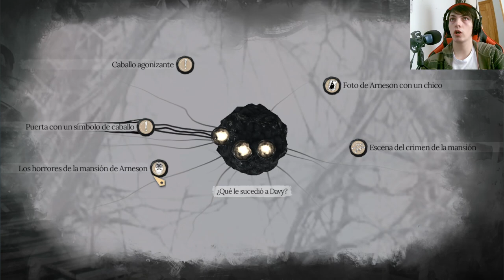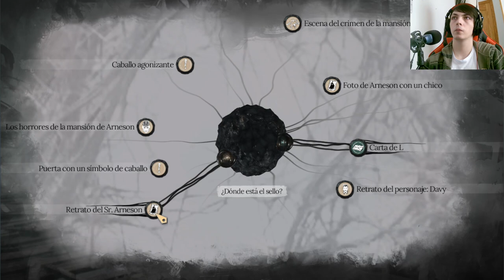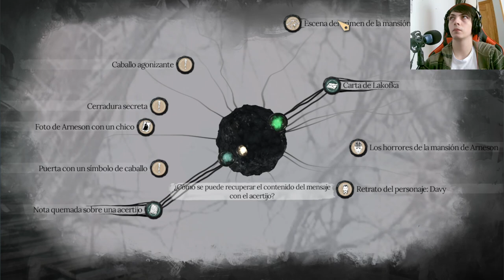Sherlock Holmes The Awakened - Investigando el escenario del crimen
En este episodio de la serie de YouTube del videojuego "Sherlock Holmes The Awakened", acompaña a Sherlock mientras investiga la zona del crimen en busca de pistas para resolver el misterioso caso. Descubre cómo utiliza sus habilidades deductivas para analizar el escenario del crimen y descubrir al culpable.